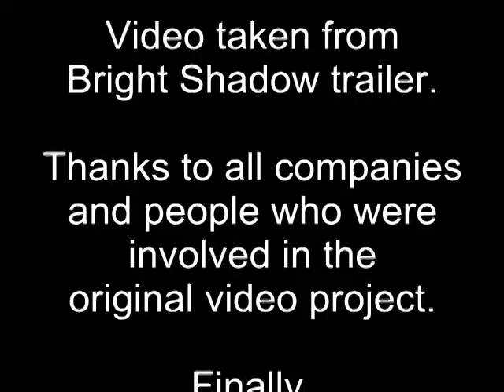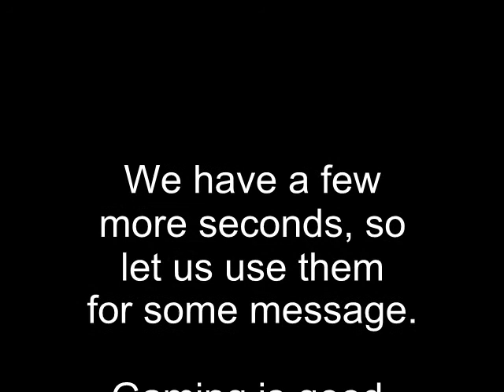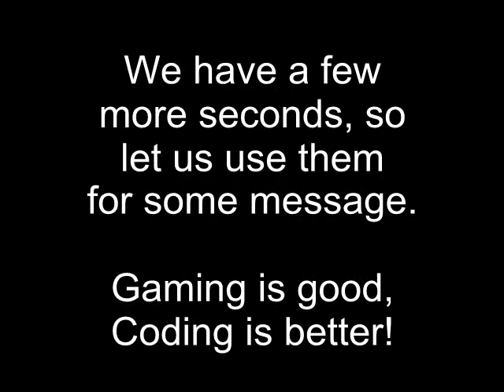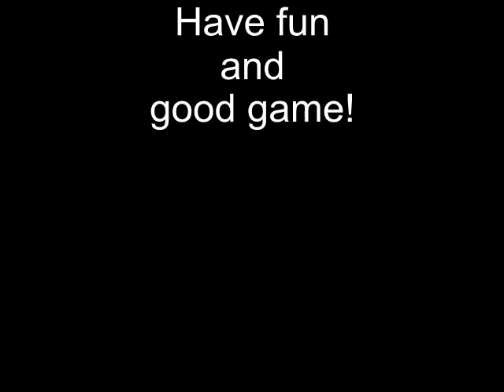Gamania - Bright Shadow (TonE Mix)